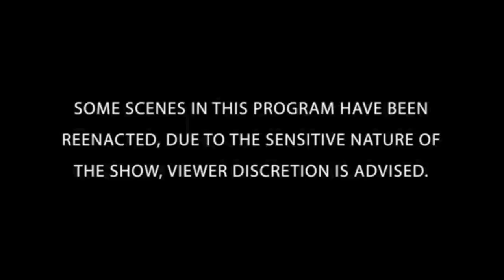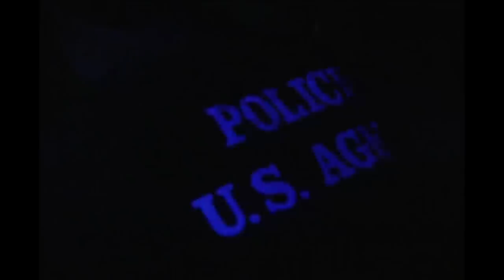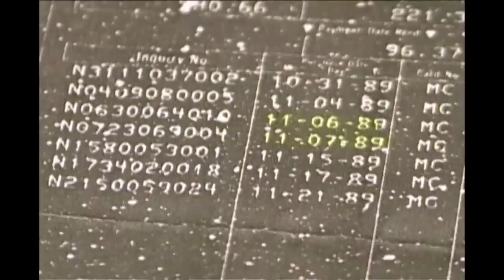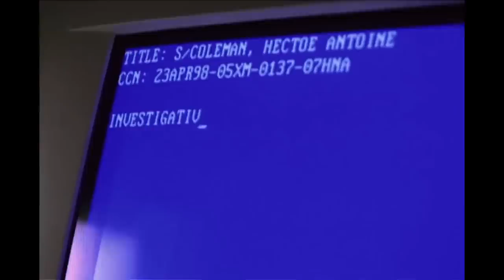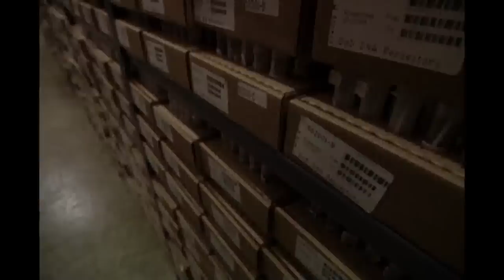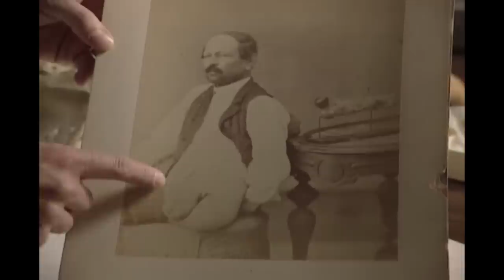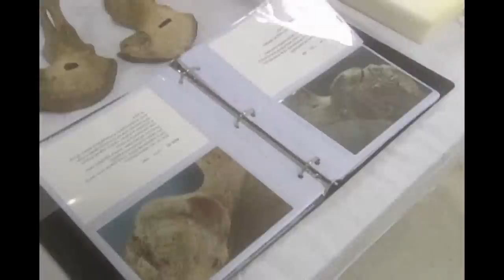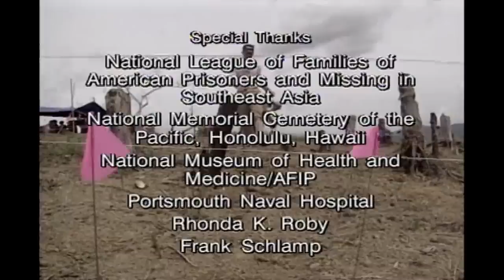Killed In Uniform | DOUBLE EPISODE | The New Detectives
00:01:30 MILITARY JUSTICE
00:53:13 SOLDIER STORIES